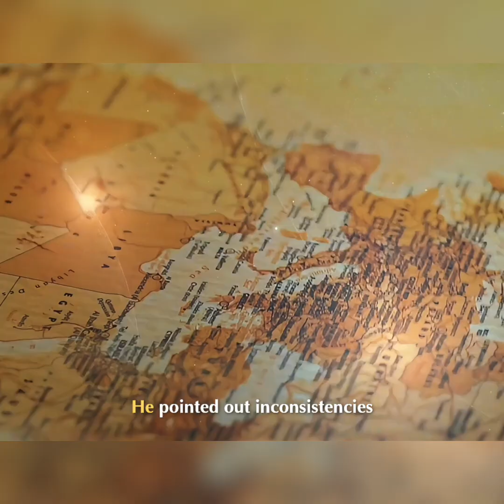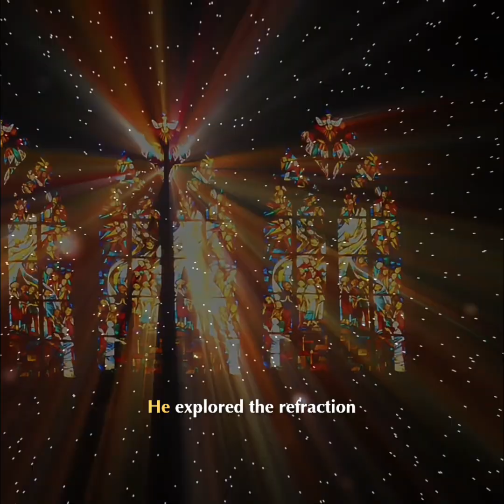The Muslim Genius Who Outsmarted the World 🌍📐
Al-Biruni wasn’t just a scholar — he was a mathematician, astronomer, physicist, geographer, historian, and anthropologist. A true polymath of the Islamic Golden Age.

He measured the Earth’s circumference with less than 1% error, centuries before Copernicus — using only geometry, trigonometry, and a mountain in modern-day Pakistan. 📐🌍

He challenged Ptolemy’s astronomy, explored optics, geology, and comparative religion, and laid the groundwork for modern science.

This is the story they don’t teach you — the genius of Al-Biruni. 🧠✨